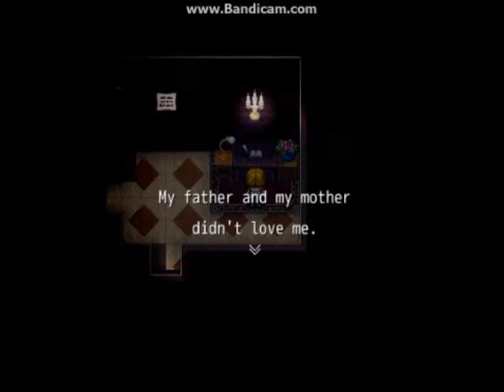Let's Play The Witch's House - Part 2 - Why Would Anyone Want To Live Here?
The adventure into the creepy as fuck house continues!

God, I'd never want to live in this place.

End music is Smooth Criminal [Metal Guitar Remix] By Cole Rolland

Wanna try the game out yourself?

You're gonna need RPG Maker installed in order for it to work, which you can get right